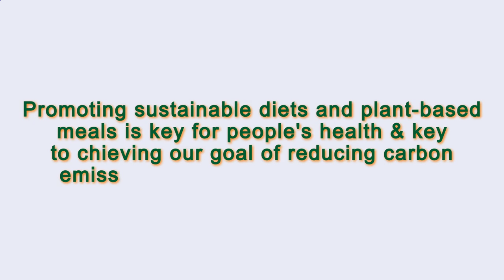Close to Me Restaurant Paris 75004 FR, Ile-de-France, France